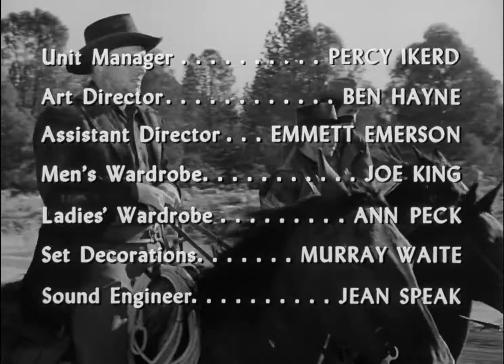High Noon (1952) - Opening credits